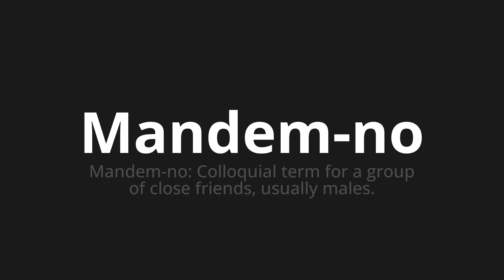How to pronounce Mandem-no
Master the Pronunciation of 'Mandem-no Which Means send it' - which means : Send it: Colloquial Term For the Group of Close Friends, Usually Evils. 📝 with @HTPronounce 🎓🗣️ - [Your Guide to Portuguese]

Learn to pronounce 'Mandem-no' perfectly in Portuguese with our easy and engaging tutorial by @HTPronounce! 📖📽️ In this comprehensive video, we provide you with native speaker examples 🗣️👂 and phonetic breakdowns 🎵 to ensure you get the pronunciation just right.

How to say Send it in Portuguese